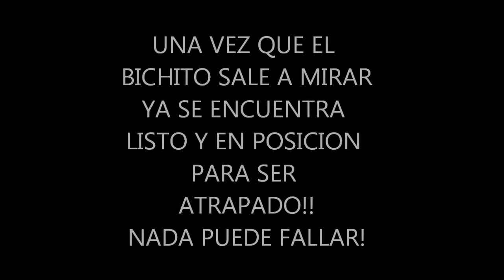TUTORIAL COMO NO ATRAPAR UN TUCU TUCU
COSTA ESMERALDA 5/4/2020